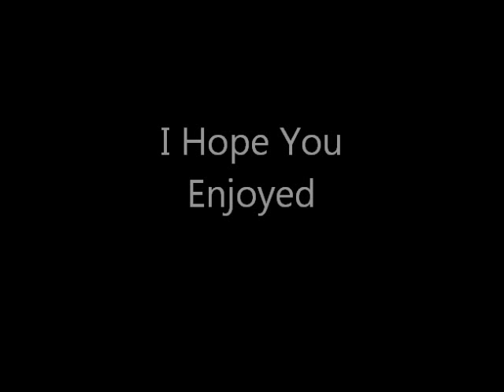Live! "I Remember Aunt Cassietta Baker George" (Tribute II) The Legendary Lerone Baker